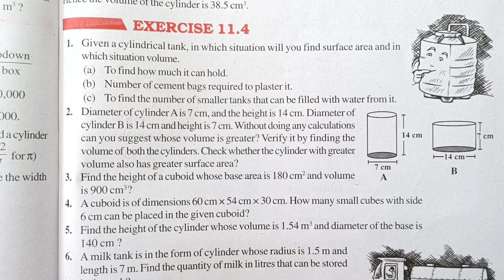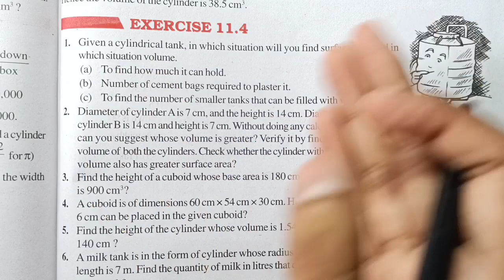Ncert Class 8 Maths Exercise 11.4 Question number 2 | Chapter 11 Mensuration | Md Sir Class 8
About-
In this video I have taught Ncert's Class 8 Maths Chapter 11 Mensuration Exercise 11.4 Question number 2 in Hindi